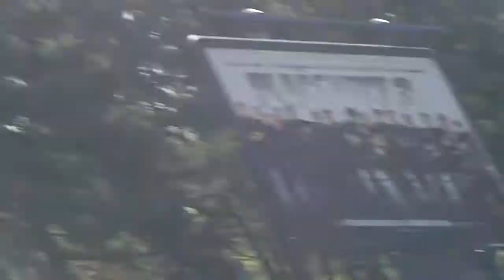ima guzve i prosjaka